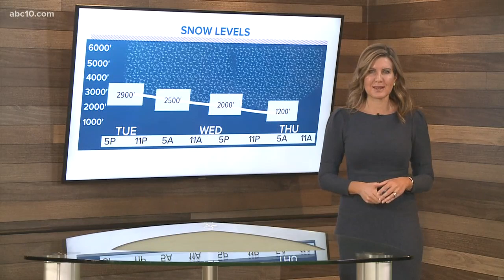Thanksgiving storm arrives in Northern California with 'Bomb Cyclone' in the Sierra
The bomb cyclone, a rapid drop in air pressure, could bring waves of up to 35 feet, wind gusts of up to 75 mph and heavy snow in the Sierra Nevada mountains.